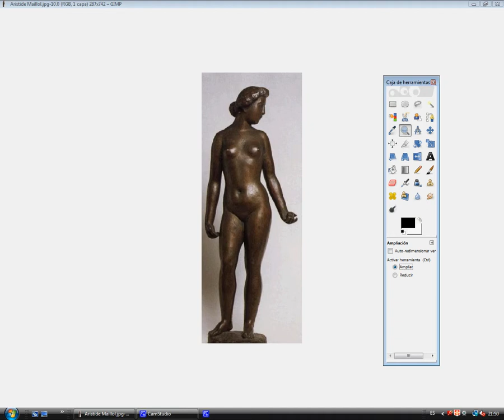Aristide Maillol corrigée une fois / Aristide Maillol corregido una vez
Si Ève est la première femme, pour ce qui semble le nombril?